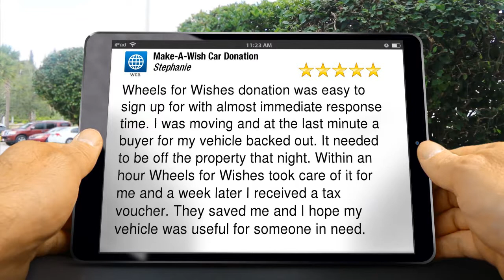Make-A-Wish Car Donation Exceptional Five Star Review by Stephanie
New Rating

Wheels for Wishes donation was easy to sign up for with almost immediate response time. I was moving and at the last minute a buyer for my vehicle backed out. It needed to be off the property that night. Within an hour Wheels for Wishes took care of it for me and a week later I received a tax voucher. They saved me and I hope my vehicle was useful for someone in need.

1967 Wehrle Drive, Suite 1 PMB032, Buffalo
Buffalo NY
14221